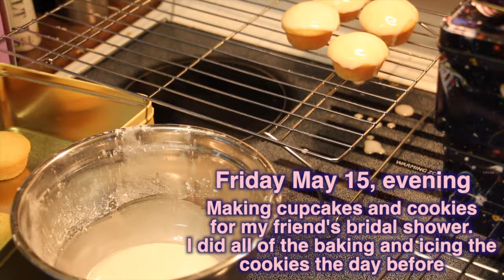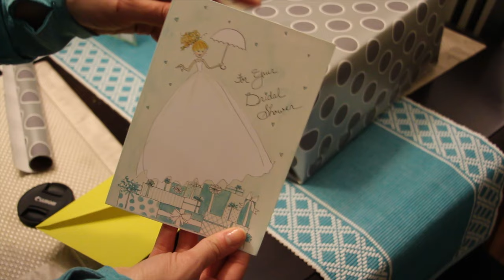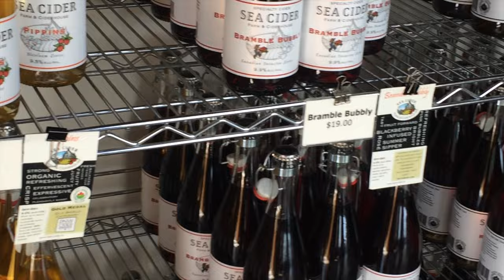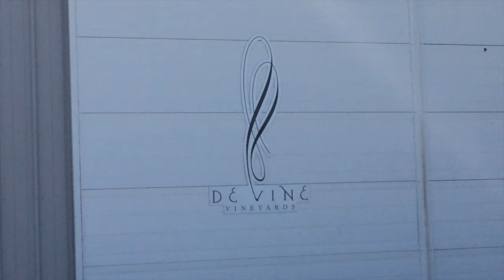Bridal Shower Weekend Vlog May 15 - 17, 2015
Weekend Vlog May 15 - 17. My best friend is getting married next month so I helped celebrate her bridal shower weekend!

Send me a card or postcard:

Christy Len
Victoria, BC
V8T5G2
Canada